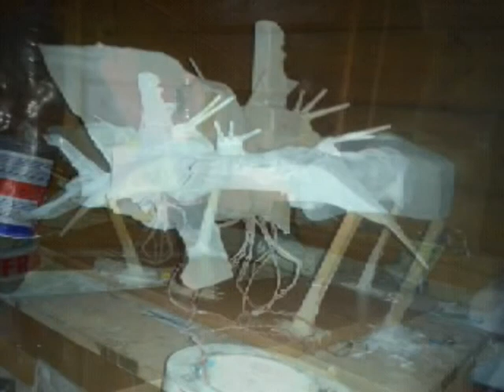diorama l arcadia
diorama